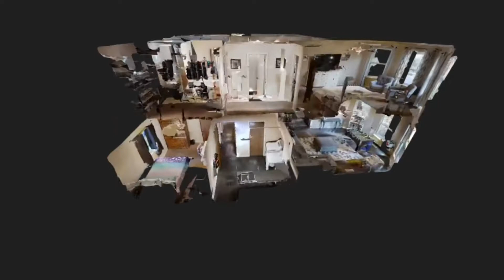New listing in Reedley CA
WOW! A beautiful Victorian style home, located in the Riverglen subdivision (River Bottom) is finally on the market! With so much to offer, THIS KITCHEN WILL MAKE YOU WANT TO COOK! It features a $15k commercial grade Gas Double Oven Steam Injection line, you will definitely feel like a professional chef while in this kitchen. Fisher/Paykel appliances including a large double built in fridge. A built in ice maker, Miele coffee-expresso maker, custom lighting, 2 extra large pantries and Granite counter tops. The spacious home includes a Livingroom with a fireplace for those cozy nights. A family room/game room, 5 very good sized bedrooms (1 without a closet), 2 that have a built in desk and ready for at home school time, another room so spacious it can almost be a second master bedroom which also includes a walk in closet. Enjoy your coffee while starring out your bay windows in your master suite. There are 3 bathrooms as well as a cozy office nook/computer room. The home also includes a whole house fan, 2 HVAC units, a water softener, and filter. Not to mention the hypoallergenic carpet and engineered hardwood floors through out the home. A beautiful landscaped backyard is ready for you to enjoy, with a covered patio and fan. A shed in the backyard that can be a used as a workshop/craftroom/storage ect. This home is TOP QUALITY. Located near the end of Kingswood PKWY, walking distance to the River. This is the perfect place to call home.
Dont forget to take the 3D Tour